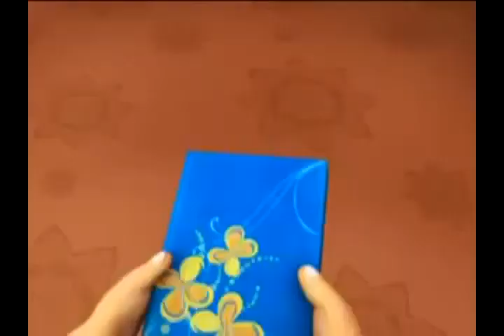Soalan bocor S.P.M (PM Dr Habib Matsom)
Raja lawak mega 2,johan,zizan,jozan,johara,Maharaja Lawak Mega 2012,Masjid Asy Syarif Meru Klang
- wali 9 - Jika hendak berubat boleh jadikan peta ini panduan
Dapatkan No tel saya di sini,jika Anda memerlukan bantuan terutama jika

Anda sudah berputus asa,buntu dan sudah penat berubat tetapi tidak

pernah sembuh,sama ada berjumpa pakar sana-sini,jemu duduk hospital,tok

pawang,tok bomoh,tok batin namun belum jumpa penawar,insa allah saya

boleh membantu Anda,ikhtiar yang terakhir bukan bermakna Anda tidak

mampu sembuh.Selalunya saya didatangi oleh pelanggan yang dikatakan

tidak mempunyai peluang untuk hidup...dengan izinnya saya mampu

membantu Anda,insa'allah
Berjuta-juta jenis penyakit di dunia baik zahir atau
batin,rohani atau jasmani yang tidak dapat menemukan
jalan penyembuhan,samada saintifik atau alternatif
insa'allah saya boleh membantu anda menjimatkan kos perubatan
anda disebabkan dikenakan kos memakan ribuan RM,Sgd
atau USD yang tak termampu Anda bayar...Datanglah berjumpa saya di
Taman Hijrah 2

p/s - untuk rujukan Anda boleh berhubung;-
1)Saudara Mazelan Abas
Ustaz,Pemimpin yg di pimpin,jadilah pemimpim yg memimpim,Raja,Rakyat,SITI,nURHALIZA